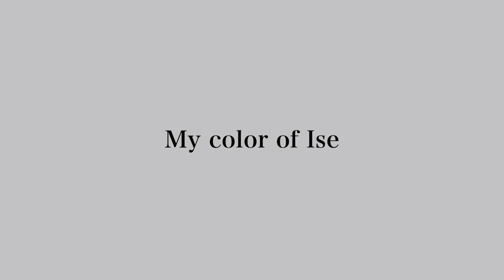Ise City Tourism Association Short version English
Senses encountered on a trip to Ise
The air, the sunlight, the sounds, the silence
and our own hearts.
Ise is a place that exists inside of you.
Ise exists inside of you
We are connected through Ise.

About the "Ise is my heart" Video

Ise City and the Ise City Tourism Association invited photographs and videos of "Ise in your heart" from September 1 (Thu.) to October 31 (Mon.), 2022. As a result, the following creative professionals donated their "inner Ise" for Ise free of charge.

　Kenya Hara , Graphic Designer
　Hiroki Ihara , Sculptor
　Nanami Ozaki , TV personality and business owner
　Nanase Aikawa , Singer
　Masaaki Miyazawa , Photographer
　Matsuo Taiko , Illustrator
　Mayu Tsuruta , Actor
　Miori Inada , Photographer
　Mito Orihara , Manga Artist
　Miya Kaneko , Contemporary Artist
　RYORYO , Musician
　Yukito Nishinaka , Glass Artist
　Yuka Morii , Three-dimensional artist
　　*Last name Alphabetical order

We have made a video "Ise in my heart" to express your feelings of love for Ise. Please take a look.